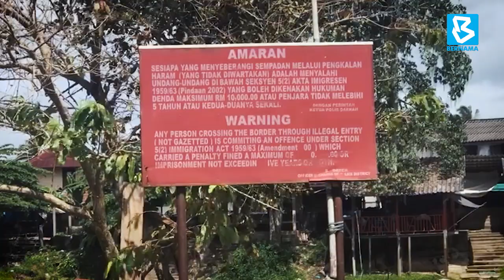PGA9 tutup empat pengkalan haram di Pasir Mas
PASIR MAS, 21 Feb -- Batalion ke-9 Pasukan Gerakan Am (PGA9) menutup pengkalan haram yang terdiri daripada pengkalan Pak Nik, Jitong, Bukit Lata dan Pohon Setol di sekitar Kampung Bukit Lata, Jeram Perdah di sini, dalam Op Mundok.

Pegawai Gerakan PGA9 ASP Mohd Azlee Ismail berkata Op Mundok yang bermula hari ini bertujuan mencegah pergerakan orang awam dari Malaysia ke negara jiran tanpa melalui pintu sempadan yang dibenarkan.